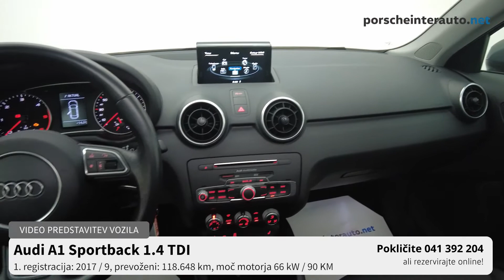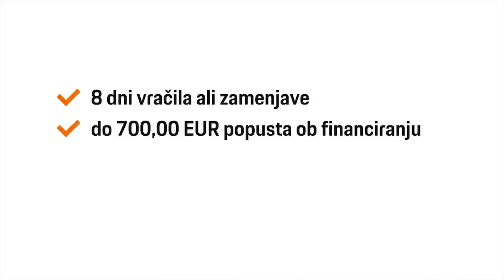Audi A1 1.4 TDI Sportback